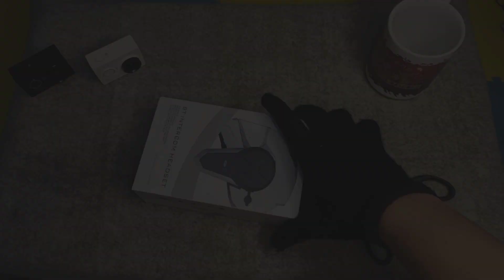HAMPIR AJA AMBULANCE SALAH JALAN !!!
jangan lupa tonton dan pantengin terus chanel suumen mv bantu share ke temen" kalian juga

TERIMAKASIH .